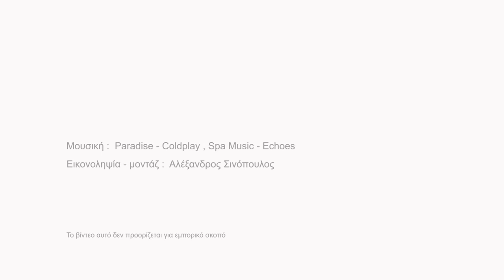ΠΑΓΩΜΕΝΗ ΛΙΜΝΗ ΚΑΣΤΟΡΙΑΣ